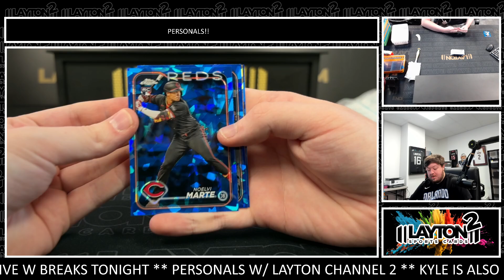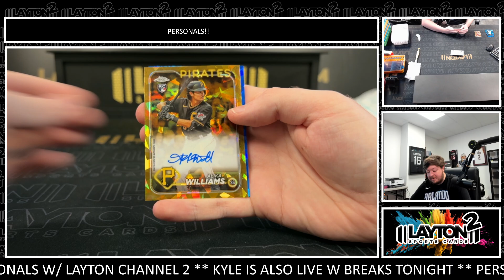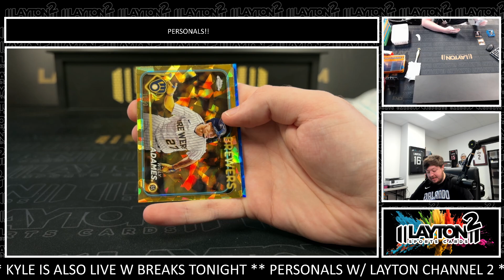1 Box of 2024 Chrome MLB Sapphire for Kaleho N